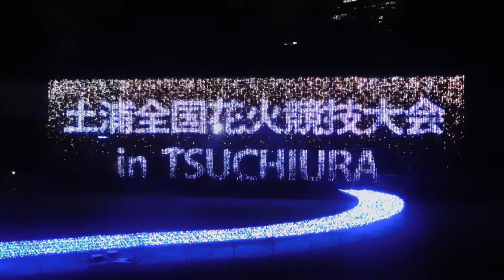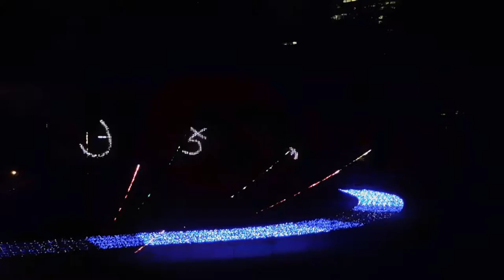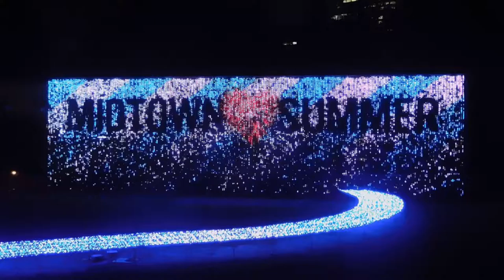DSCN6939東京ミッドタウン20160825土浦花火大会